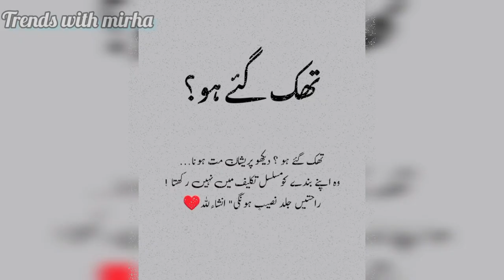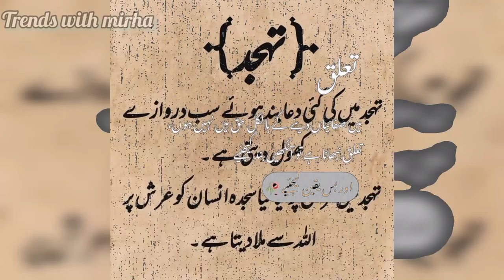unique urdu Quotes about life,urdu quotes about relationship,islamic urdu quotes,deep quotes in urdu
🇫 🇧. Gruop